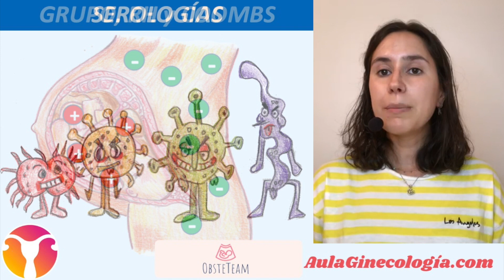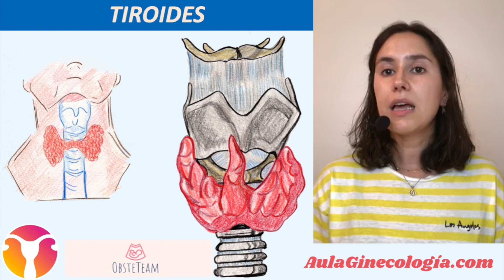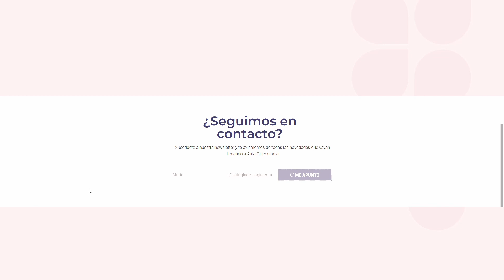ANALÍTICA DEL SEGUNDO TRIMESTRE: HEMOGRAMA, O´SHULLIVAN, TIROIDES, ORINA...Ginecología y Obstetricia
ANALÍTICA DEL SEGUNDO TRIMESTRE:
La Dra María José Gómez Roso, de nuestros amigos de ObsteTeam, nos habla de la analítica del segundo trimestre.

- Hemograma y coagulación. Habrá que tener en cuenta la anemia fisiológica del embarazo.
- Grupo y RH. Coombs indirecto. Nos servirá para determinar la necesidad de administrar gammaglobulina ant-D
- Serologías. No son estrictamente obligatorias en este trimestre.
- Tiroides: lo evaluaremos a través de la determinación de TSH.
- Perfil hepático y renal.
- O´Shullivan, para descartar la diabetes gestacional
- Orina: descartaremos infecciones de orina.